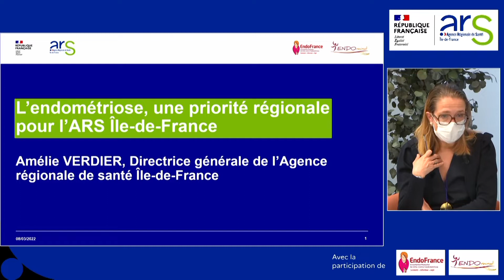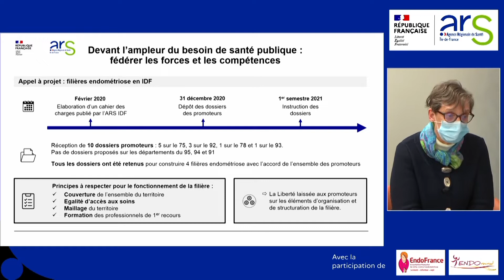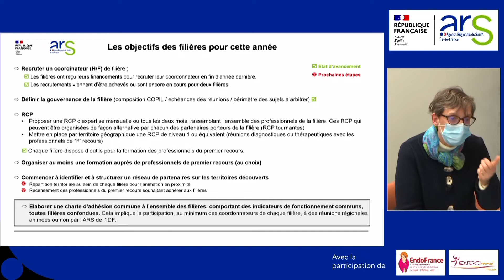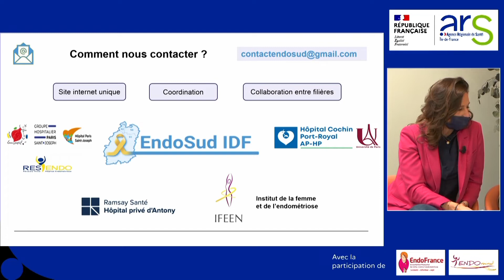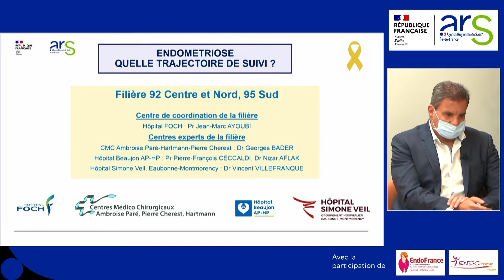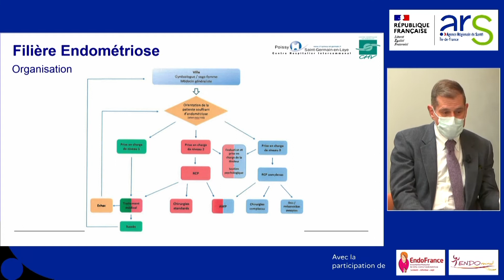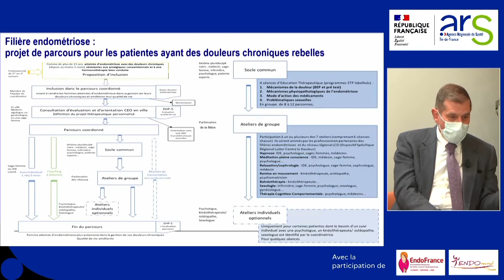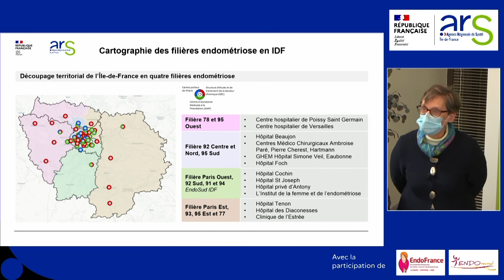Webinaire sur le déploiement de filières endométriose en Île-de-France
À l’occasion de la journée des droits de la femme, l’Agence régionale de santé Île-de-France a organisé ce 8 mars 2022 un webinaire autour du déploiement de filières endométriose : « Déploiement de filières endométriose en Île-de-France : professionnels, quels apports dans votre pratique ? »